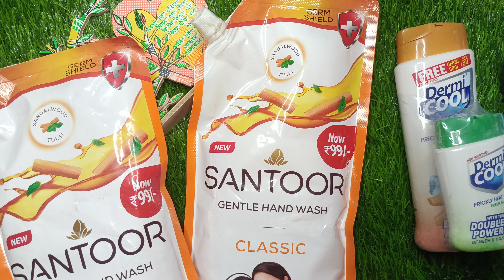Flipkart grocery shopping video || from Rashi product review